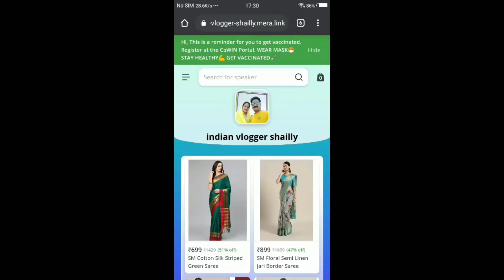2-मिनट मैं तवा ब्रेड पिज्जा बनाने की विधि | Bread Pizza on Tawa in Hindi| Quick and Easy Bread Pizza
village vlog
indian village
village life vlog
village vlog
village vlogging
village life vlogging
village
village vlogs
village lifestyle
village vloging
lifestyle vlogging
vlogging
lifestyle vlogs
daily vlogging
lifestyle vlogging
lifestyle vlogger

lifestyle
lifestyle vlog

cleaning routine
cleaning motivation
morning routine
speed cleaning
cleaning
indian vlogger
daily vlogs
family vlogs
vlogs
indian mom daily vlogs
indian vlog
indian daily vlog
indian vlogs
indian youtuber
daily vlog

daily vlogs
daily vlog
family vlogs
vlogs
daily vlogs india
daily vloggers
family dally vlogs
family vloggers
dally vlogs
family vlog
daily video
indian vlogger
daily vlogs
family vlogs
vlogs
indian vlog
indian daily vlog
indian vlogs
indian youtuber
daily vlog

daily vlogs
daily vlog
family vlogs
vlogs
daily vlogs india
daily vloggers
family dally vlogs
family vloggers
dally vlogs
family vlog
daily video
daily vlogs
family vlogs
daily vlogger
vlogs
daily vlogging
funny vlogs
daily vlog
desi vlogs
chaudhary vlogs
family vlog
lifestyle vlogs
daily vloging
travel vlogs
jaat vlogs
kids vlogs
hindi vlogs